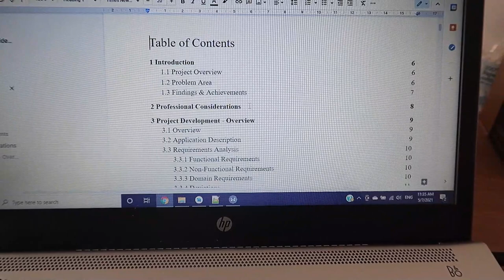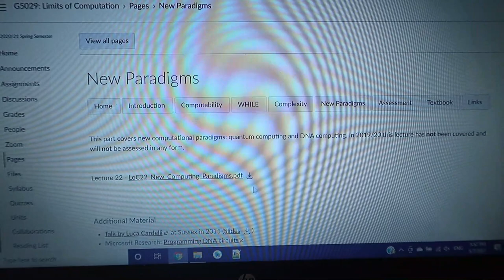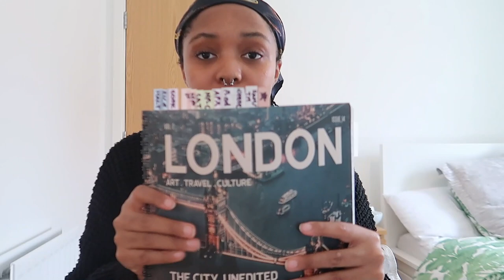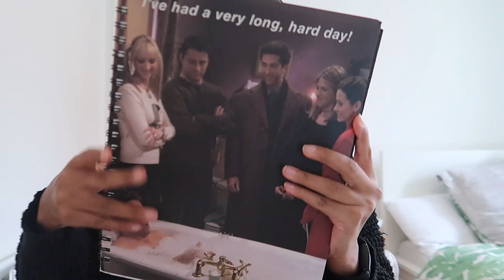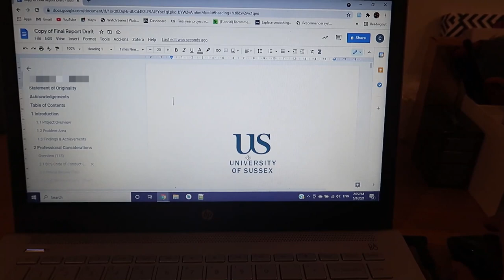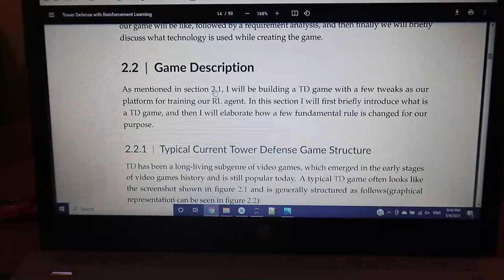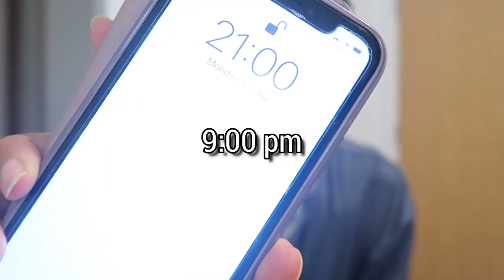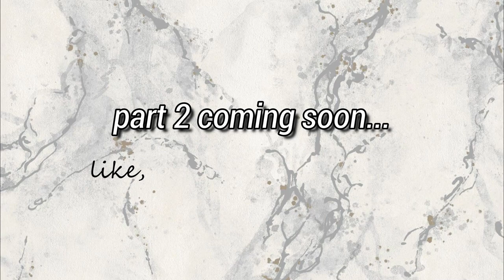FINALS WEEK IN THE LIFE A THIRD/FINAL YEAR COMPUTER SCIENCE STUDENT *ONLINE* | UNIVERSITY OF SUSSEX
*Need some additional resources for your maths, science, and computer science subjects? I highly recommend checking out Brilliant. It's a platform that offers interactive courses across 60+ STEM subjects. Their courses are so engaging and informative, and will help develop your knowledge so that you achieve your goals in STEM!

LINKS TO STATIONERY MENTIONED:
Colored pens

This is part 1 of a 2-part series: Finals Week of a Computer Science Student Vlog. This series will follow the last two weeks of my computer science degree. I will complete my dissertation, write an exam, submit a report, and prepare for a presentation. I hope you enjoy the video x

Send me a voice message to be featured on my podcast -  anchor.fm/cheryl-moyo/message

YouTube Equipment:
Camera (Canon G7X Mark II)
Mini Tripod
Large Tripod
Ring Light
Soft Box Lighting